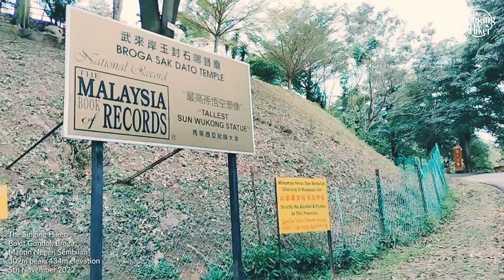Bukit Gondol Broga. Mantin Negeri Sembilan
I was suppose to go to Broga Hill (2nd visit) but somehow ended up here by coincident. But it was worth it. To get to the peak u need to go through this beautiful Chinese Temple and i was awestruck by the beauty of this place. Not to mention a really big Wu Kong statue on top of the hill. This place is amazing. However i didnt get to reach the peak of Bukit Gondol due to the weather. So i just chill and enjoy the environment of this place.

Will come back to finish the journey soon

309m peak & 434m elevation
5th November 2022

Medium : Vivo V21, Campark & Dji Mini 2